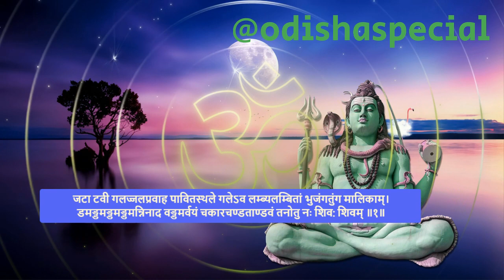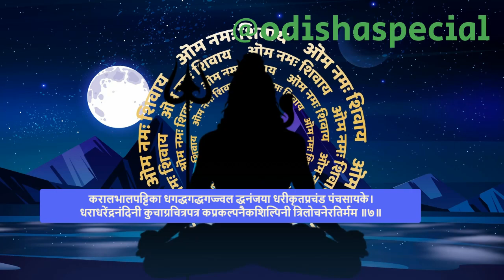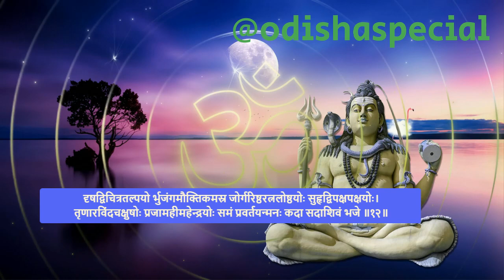Shravan Mass 2024 | रावण रचित शिव तांडव स्त्रोत | Shiv Tandav Stotram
रावण रचित शिव तांडव स्तोत्र: एक कहानी

रावण, लंका का महान राजा और असुर सम्राट, भगवान शिव का परम भक्त था। उसकी भक्ति और शक्ति के किस्से चारों ओर प्रसिद्ध थे। एक बार, रावण ने भगवान शिव को प्रसन्न करने के लिए कैलाश पर्वत को उठाने का प्रयास किया। अपनी अत्यधिक शक्ति का प्रदर्शन करते हुए, उसने पर्वत को उठाना शुरू कर दिया।

भगवान शिव ने रावण की शक्ति और साहस को देखा और उसे सबक सिखाने का निश्चय किया। शिव ने अपने पैर के अंगूठे से पर्वत को हल्का सा दबाया, जिससे रावण का हाथ पर्वत के नीचे दब गया और वह अत्यधिक पीड़ा में चिल्लाने लगा। अपनी पीड़ा को कम करने और भगवान शिव को प्रसन्न करने के लिए, रावण ने वहीं खड़े-खड़े शिव तांडव स्तोत्र की रचना की। उसकी भक्ति और स्तुति से प्रसन्न होकर, भगवान शिव ने उसे आशीर्वाद दिया और उसकी पीड़ा समाप्त कर दी।

शिव तांडव स्तोत्र रावण की अपार भक्ति और भगवान शिव की महिमा का अद्वितीय उदाहरण है। इस स्तोत्र में भगवान शिव के तांडव नृत्य का वर्णन किया गया है, जो संहार और सृजन दोनों का प्रतीक है।